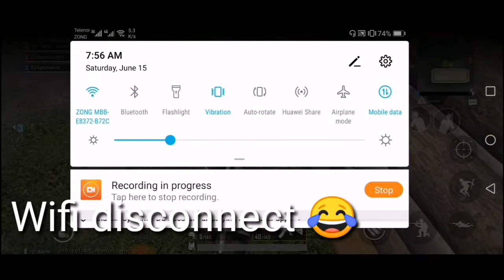22 Kills But Still No Victory in TDM Mode | Pubg mobile tdm mode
22 Kills But Still No Victory in TDM Mode | Pubg mobile tdm mode

▬ ABOUT PUBG MOBILE:
100 players parachute onto a remote 8x8 km island for a winner-takes-all showdown. Players have to locate and scavenge their own weapons, vehicles and supplies, and defeat every player in a graphically and tactically rich battleground that forces players into a shrinking play zone. Get ready to land, loot, and do whatever it takes to survive and be the last man standing!